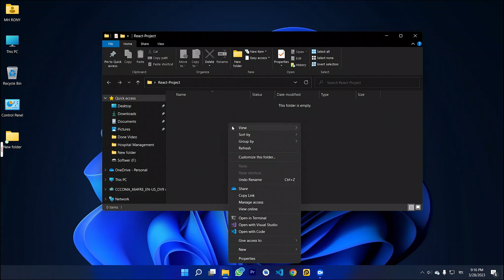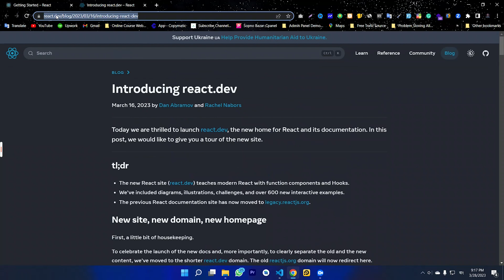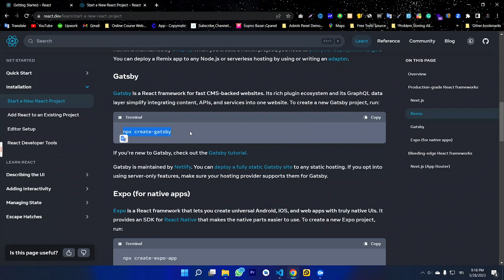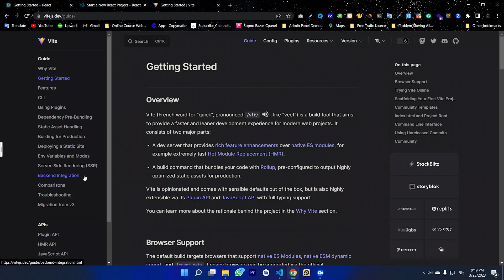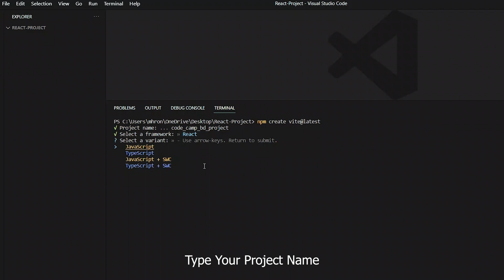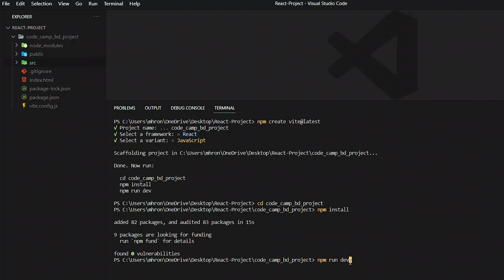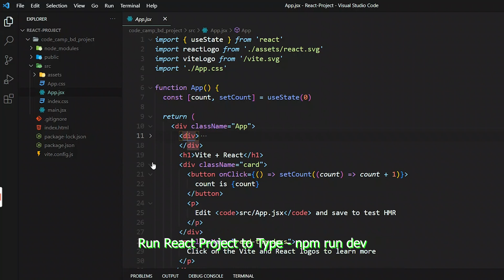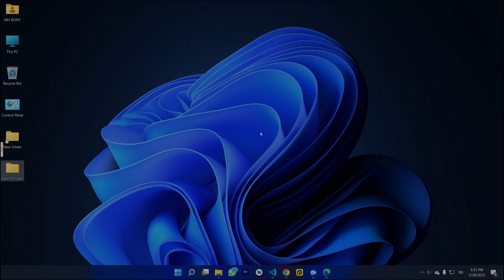⚠️ npx create-react-app not Working ⚠️ React Js New Update || React Js Collaborate With Next Js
React Js New Version Launch and New Update 2023 || React Js Colaboret With Next Js

The "React Js Collaborate With Next Js" video by Code Camp BD on Youtube is a comprehensive tutorial that demonstrates how to use React.js and Next.js together to build high-performance web applications. The video is presented by experienced developers who take you through the entire process of creating a React-Next.js project from scratch.

Throughout the video, you will learn how to set up a development environment for the project and integrate React.js and Next.js seamlessly. The video covers topics such as server-side rendering, routing, and data fetching with Next.js, as well as component creation, state management, and event handling with React.js.

The tutorial is designed to be beginner-friendly, with clear explanations and step-by-step instructions. The presenters provide code samples and real-life examples to help you understand how to use the two technologies together in practice.

If you are interested in building fast, modern web applications with React.js and Next.js, this video is an excellent resource that will help you get started.